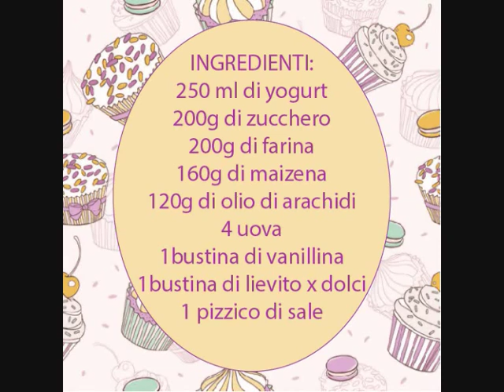Ricetta -Ciambella ALLO YOGURT CON GOCCE DI CIOCCOLATO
Ciaoooo ...oggi vi mostro come preparare un dolce semplice e leggero a base di yogurt.:)
Se siete a dieta potete fare la versione base senza l'aggiunta delle gocce di cioccolato.
Ottima sia la per la colazione che per la  merenda provare x credere!!! ^_^